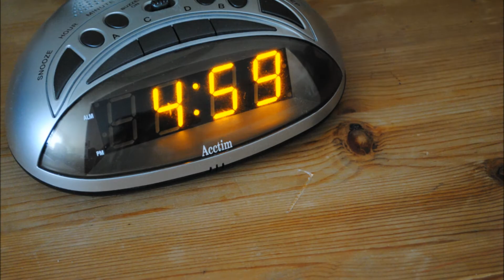Stop motion- Dreams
photography stop motion project